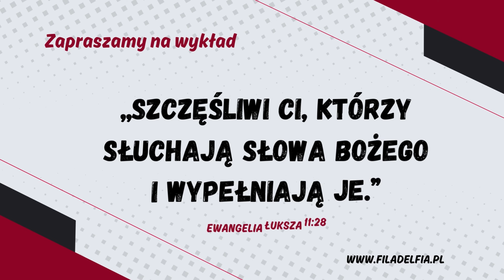Przykazanie: Nie cudzołóż!